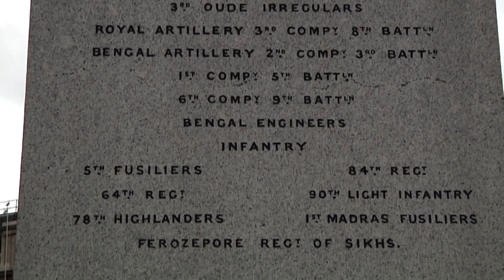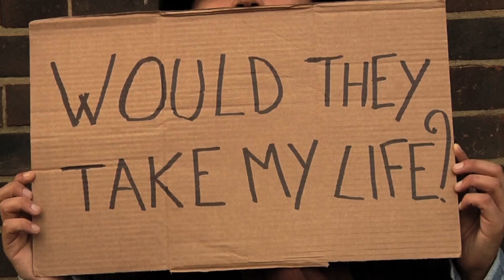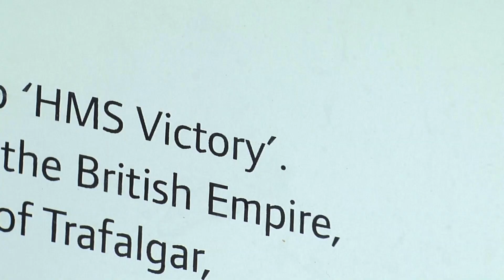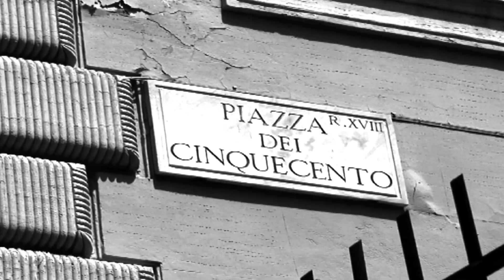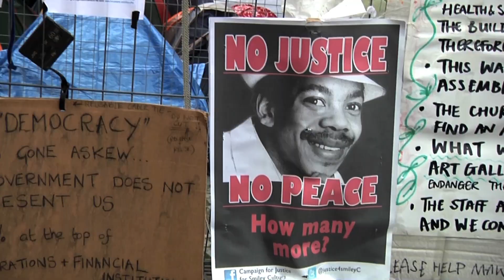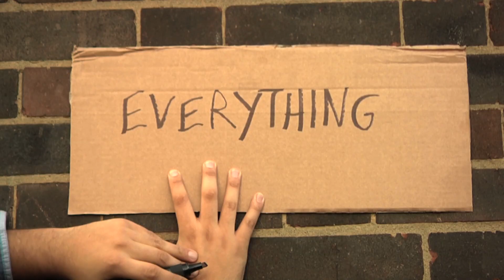Remaking Europe /Rebuild Remake 2010 to present day 2023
This video is a continuation of Boika Esteban vision and objective to replace monuments and statues that represent colonial and fascistic heroes of the past.To also create a dialogue that bridges new generations and makes a better more humane world for all the children in this world.
He continues to talk about many topics but always from a one love perspective and also nature perspective Do investigate his
Etrusco Caraibico La filosofia del verso a amazing film about the verve of life